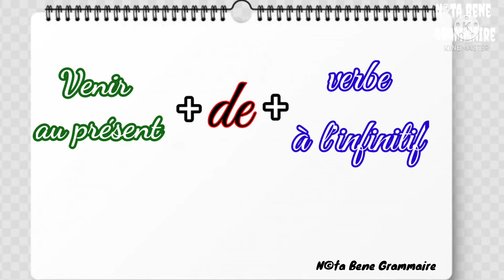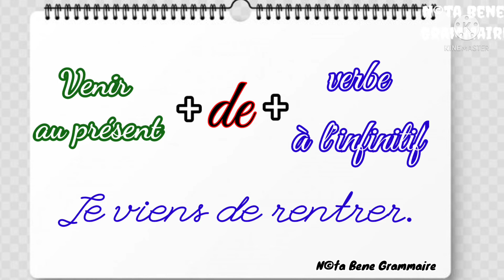Le passé récent - قناة ذ. عبد الله لحسايني تصريف الافعال بالفرنسية